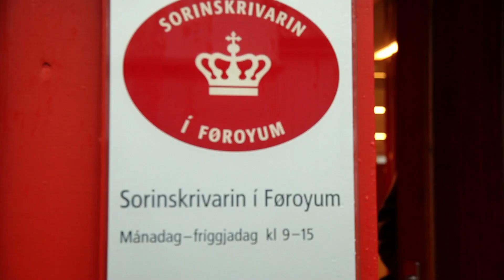The Trial Begins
Video update from Tórshavn court this morning as five Sea Shepherd crewmembers stand trial for StandingUp for the pilot whales of the Faroe Islands.